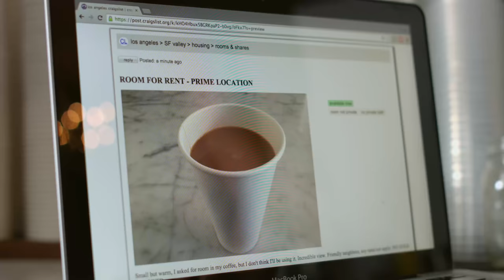The Overly Complicated Coffee Order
We face off in a battle to place the most extreme coffee order of all time!

CREDITS-
Created By: Rhett and Link
Executive Producer: Stevie Wynne Levine
Producer: Brian Johanson
Director of Photography / Editor: Benjamin Eck
Production Coordinator: Alex Punch
Production Assistant: Chase Hilt
Gaffer: Todd Bishop
Swing/grip: Adrian Estrella
1st Assistant Camera: Jesse Rickettes
Prop Master: Carlos Lazlo
Production Sound: Kile Stumbo
Content Manager: Becca Canote

Cast (in Alphabetical Order):
Clayton Chaney
Joel Hullen
Leanne Paragas
Juan Rosales

Special Thanks to:
Romancing The Bean
The Burbank Film Office
Jammaal Kincheloe
Cineworks
Officer Varouzian
Media Services
AVON Rent-A-Car, Truck, and Van